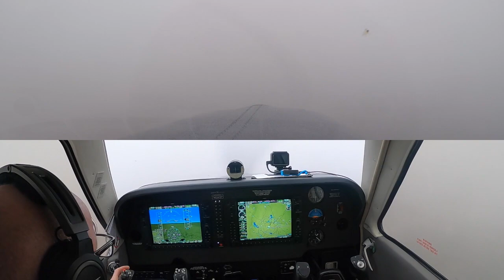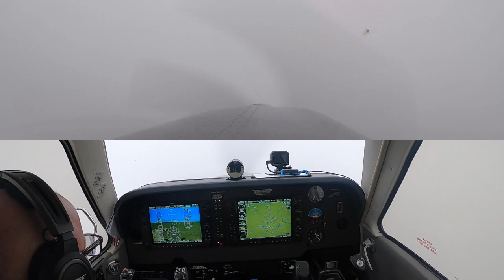Single Pilot, Single Engine, Low IFR departure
Fly with me on empty legs picking up passengers or during flight training. I try to explain the things i do during flight for all those either interesting in learinging to fly or just plain old aviation geeks.